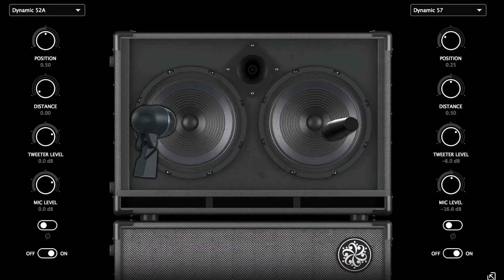Neural DSP - Fortin NTS and Darkglass Ultra (Demo)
In this video I play with two of the best guitar amp and bas simulation plugins in the market. I use Fortin NTS plugin for the guitars tracks and Darkglass Ultra for the bass track.You can buy those plugins directly from Neural DSP Technologies website.

Signal chain -
Schecter Damian (7 strings) - Emg 81 - focusrite Scarlett 2i2 - Logic Pro X - Fortin NTS Plugin - Darkglass Ultra Plugin.